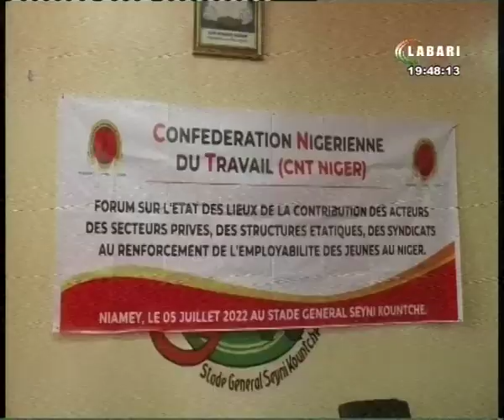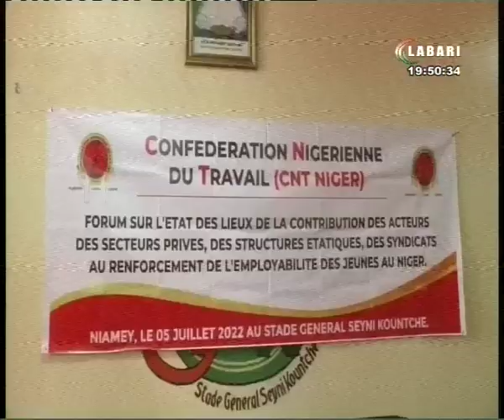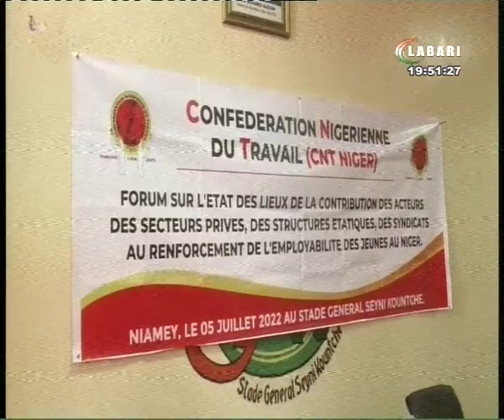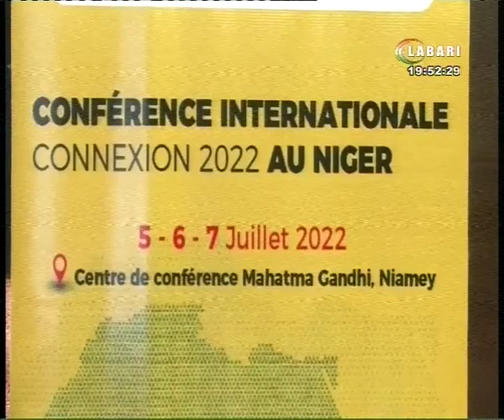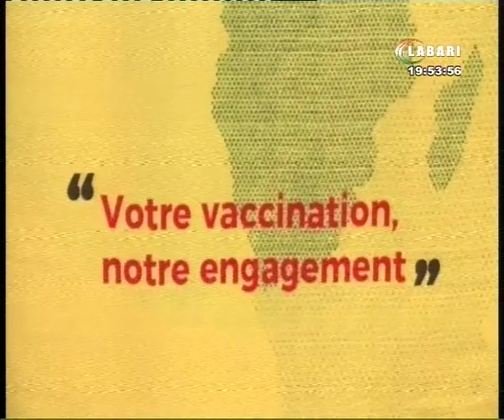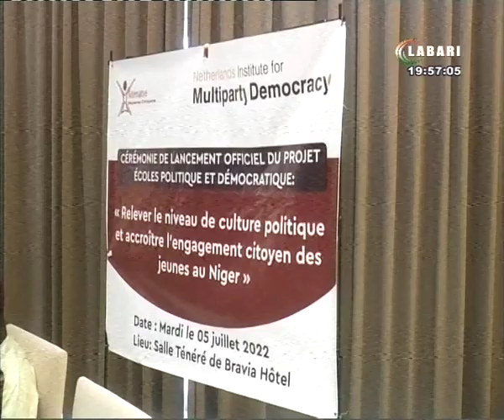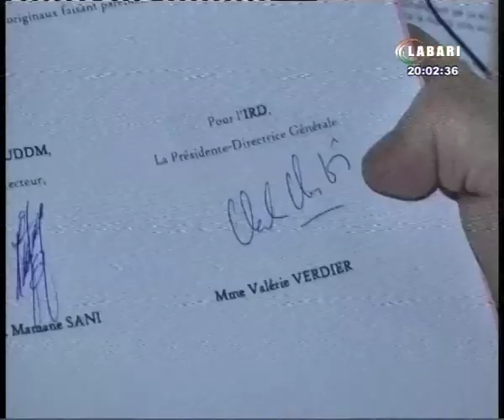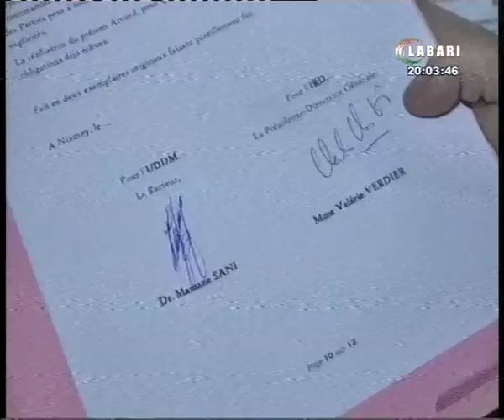JT LABARI 05 JUILLET 2022